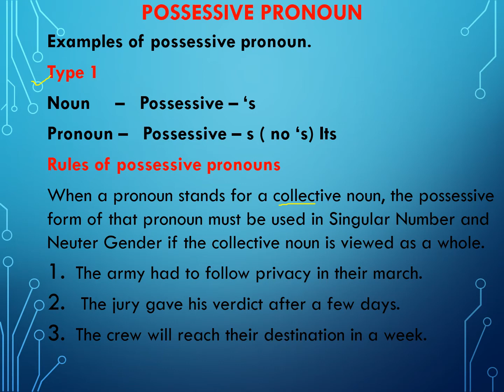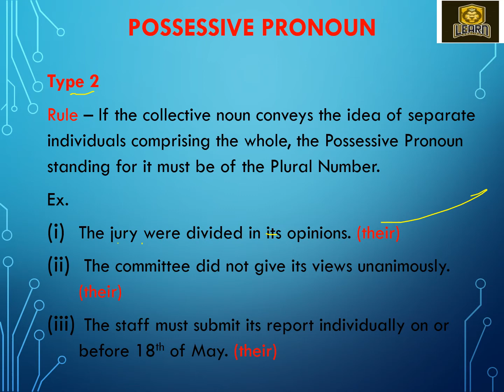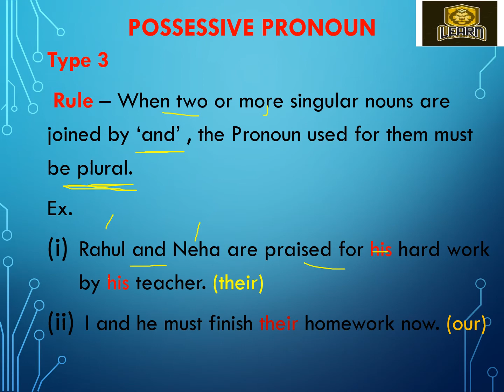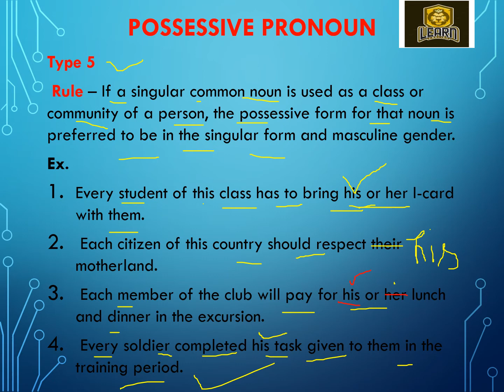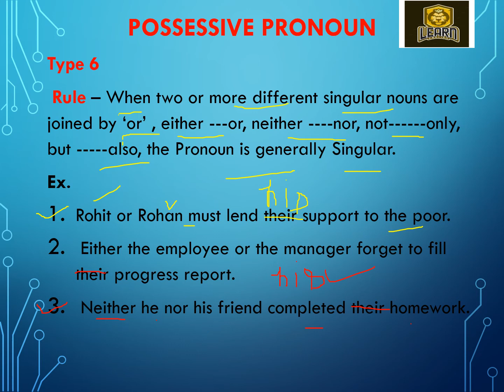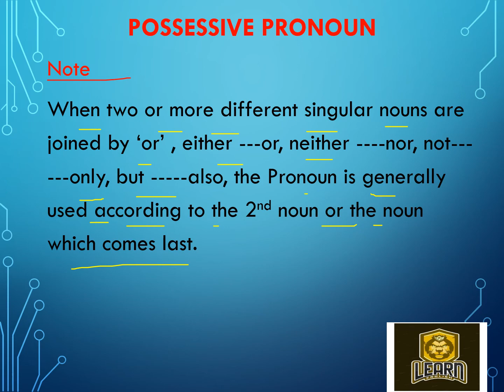Pronoun part 3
Pronouns Part 3 (Possessive pronoun part 2)